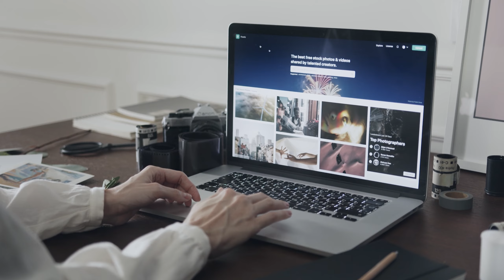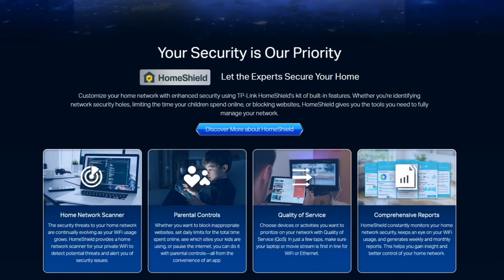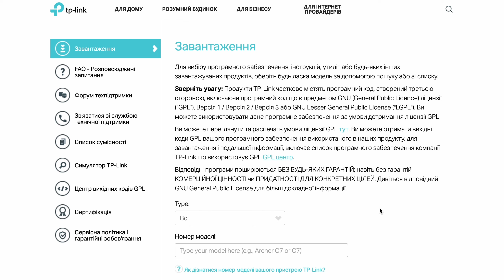Як обрати роутер? На що звернути увагу при виборі?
Вибір правильного роутера, або ж як їх також називають- маршрутизатора, для ваших потреб, може бути складним завданням, але не хвилюйтесь, я тут, щоб допомогти вам прийняти зважене рішення.